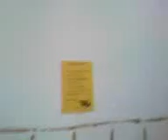Cheese Factory, Harby 1 (Millway Stilton) abandoned.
The now disused cheese factory in Harby.Opened in July 1975 and closed in 2000. It was so dark and pigeons have made it their home,did you know there are only 4 stilton factories in Leicestershire? I think that tuxford and Tebbut in Melton and the one In the village of Cropwell Bishop are the only 2 left. I could be wrong. Anyway full of pigeon poo and stickers